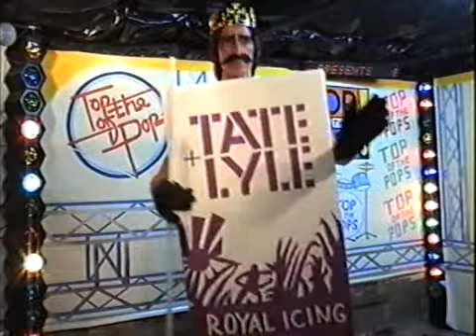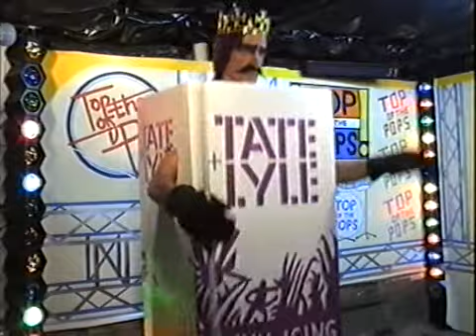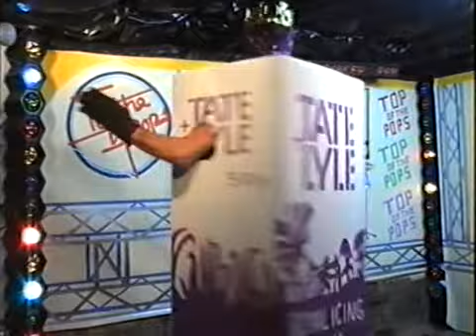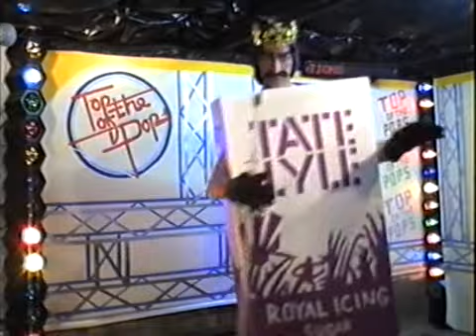Celebration by Kool and the gang. Coronation 2023 Tribute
Celebration by kool and the gang 1987.Coronation 2023 Tribute